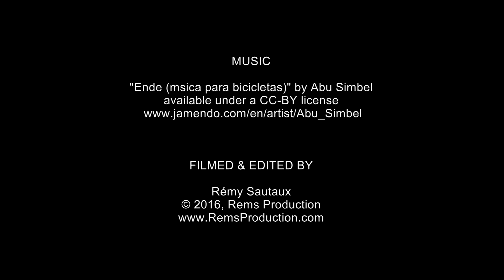Atlantis Bali Diving USAT Liberty Wreck (21 July 2016)